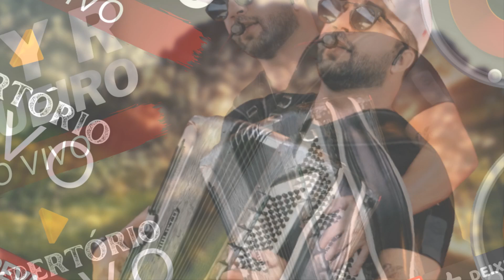EDYR VAQUEIRO - FEVEREIRO 2022 | REPERTÓRIO NOVO AO VIVO em Santo Antônio-RN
Vídeo não oficial sem nenhuma intenção de violar os termos de direitos autorais (Copyright Bandas/Artistas). Em caso de desacordo com o vídeo, contate-nos por e-mail, que o conteúdo será removido imediatamente. Agradecemos imensamente!

VÍDEO NÃO OFICIAL SEM INTENÇÃO DE VIOLAR OS TERMOS DE DIREITOS AUTORAIS, SENDO ASSIM SE SENTIR OS DIREITOS VIOLADOS NÃO NOS ENVIE "STRIKE", NOS ENVIE UM E-MAIL QUE REMOVEREMOS O VÍDEO DO YOUTUBE IMEDIATAMENTE, POIS NÃO TEMOS A INTENÇÃO DE VIOLAR OS DIREITOS E SIM DIVULGAR OS ARTISTAS.